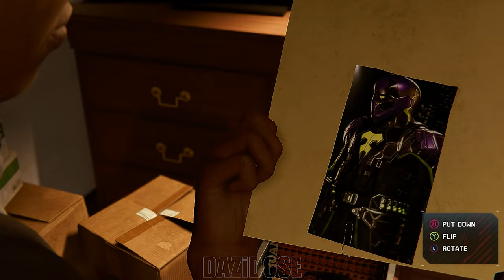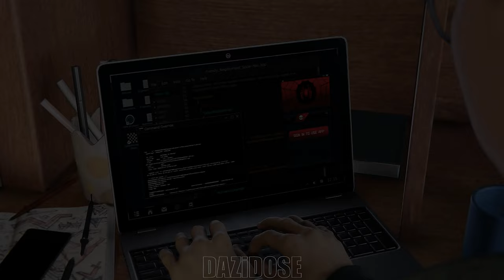Marvel's Spider-Man: Miles Morales Gameplay Walkthrough Part 1 - [4K 60FPS PC] - No Commentary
Marvel's Spider-Man: Miles Morales Walkthrough Part 1 and until the last part will include the full Marvel's Spider-Man: Miles Morales on PC. Marvel's Spider-Man: Miles Morales Gameplay is recorded in 4K 60FPS on PC and will include the full game, all endings and all boss fights.

Miles Morales is the tertiary playable character and tritagonist of Marvel's Spider-Man and the main protagonist of the standalone expansion Marvel's Spider-Man: Miles Morales. A seventeen-year-old teenager, he is a friend of Peter Parker and the son of police officer Jefferson Davis and councilor Rio Morales. He is also close friends with Ganke Lee, who knows about his secret identity and helps him on missions.

Peter befriends Miles after his father's death, introducing him to the non-profit F.E.A.S.T. shelter so he can serve as a volunteer. Miles is unaware of Peter's secret identity as the masked vigilante Spider-Man, whom Miles idolizes. He eventually gains spider-like powers himself, which he reveals to Peter, who in turn reveals being Spider-Man. Under Peter's guidance, Miles attempts to step up as New York City's newest superhero, the second Spider-Man.

In the original game, a pre-spider bite Miles is featured as a playable character during some investigative stealth gameplay portions in the main story. In the self-titled spin-off, he is the main playable character, adopting both stealth and action gameplay mechanics similar to those of Peter's Spider-Man.